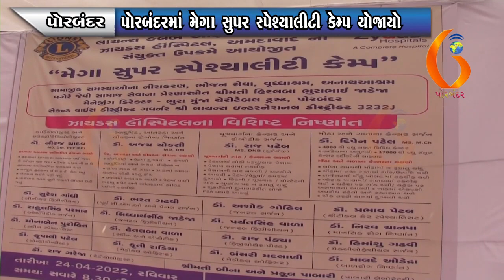PORBANDAR પોરબંદરમાં મેગા સુપર સ્પેશ્યાલીટી કેમ્પ યોજાયો 24-04-2022